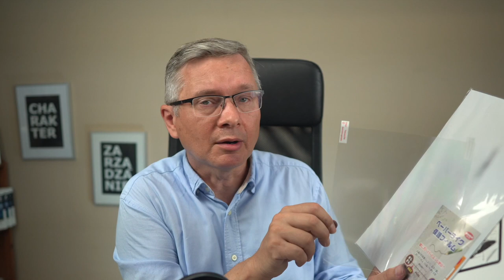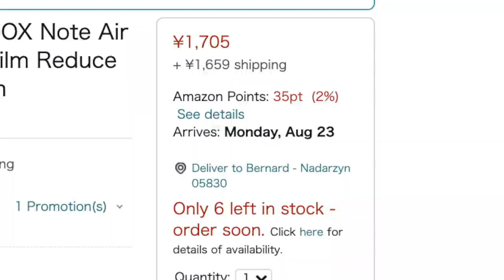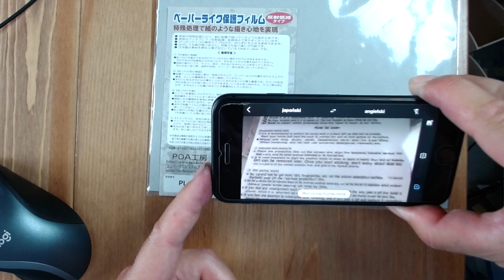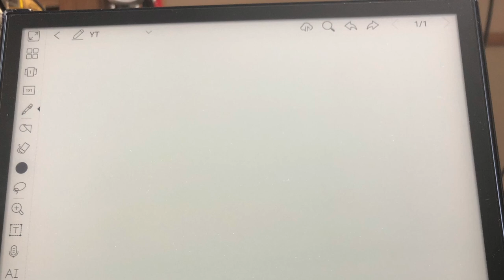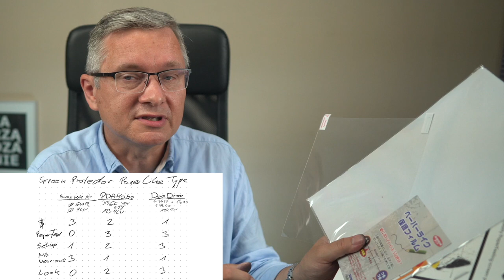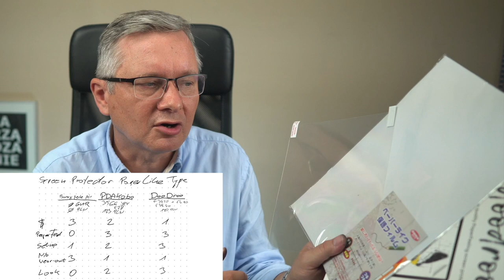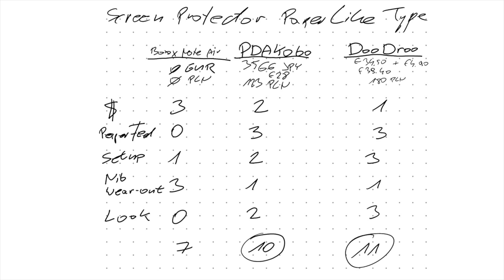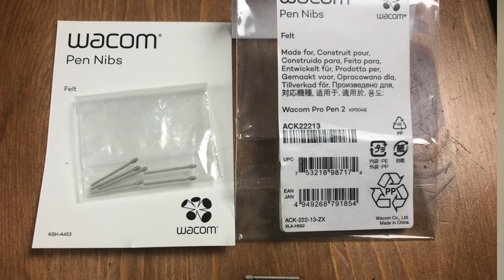DooDroo, PDAKobo czy firmówka Boox? Jaki filtr na ekran Boox Note?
Onyx Boox Note Air może zapewnić tak wspaniałe wrażenia podczas pisania jak ReMarkable 2. To nigdy nie byłoby możliwe bez odpowiedniej folii ochronnej.
Po 2 tygodniach testowania dzielę się moją rekomendacją.
Użyłem 3 folii "ochraniaczy" ekranu: oryginalnego Boox Note Air, PDA Kobo U-System i DooDroo.
Link do PDA Kobo U-System: